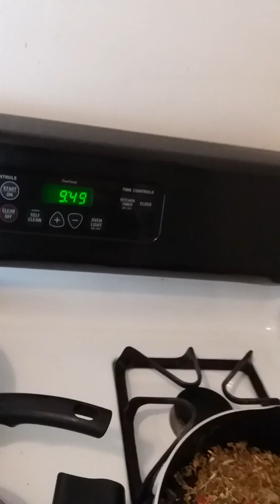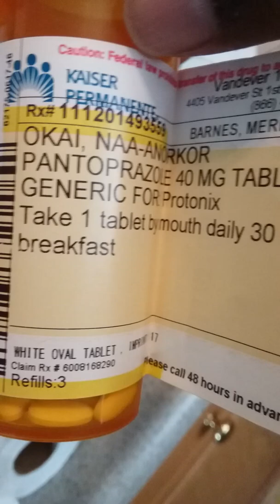My journey back to health 3